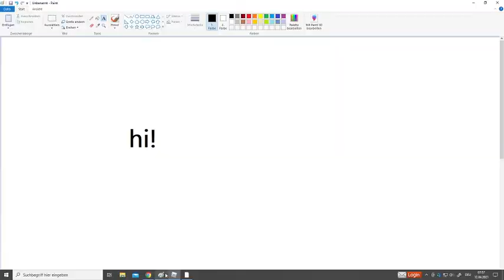Visiting the Roblox Dump 🛒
There are things cheaper.
It was closed for a while.